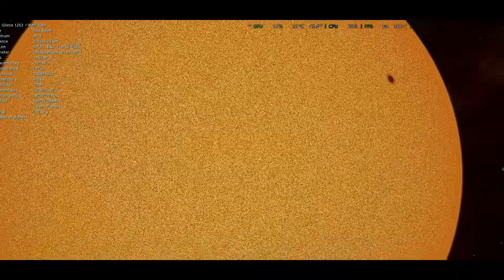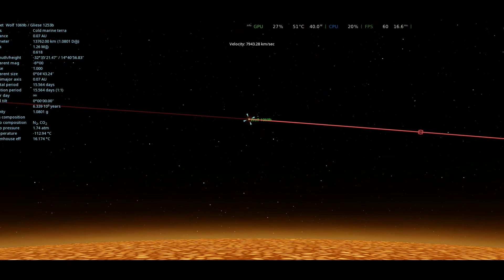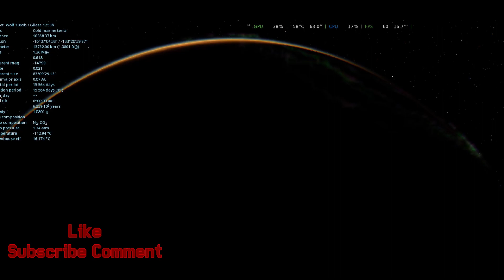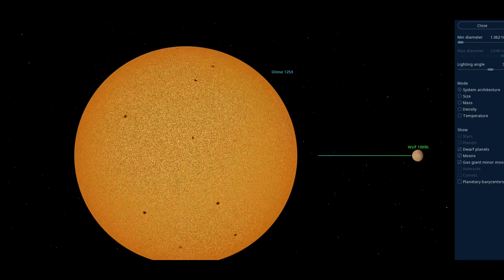Wolf 1069b, new habitable planet 2023, radial velocity, GJ 1253b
orbital period of 15.6 days, similar size of Earth. The host star is M5 type red dwarf star.

lobo 1069b, novo planeta habitável 2023, velocidade radial, GJ 1253b
período orbital de 15,6 dias, tamanho semelhante à Terra. A estrela hospedeira é uma estrela anã vermelha do tipo M5.

волк 1069b, новая обитаемая планета 2023, лучевая скорость, GJ 1253b
период обращения 15,6 дней, размер аналогичен Земле. Родительская звезда — красный карлик типа М5.

lobo 1069b, nuevo planeta habitable 2023, velocidad radial, GJ 1253b
Período orbital de 15,6 días, tamaño similar al de la Tierra. La estrella anfitriona es una estrella enana roja de tipo M5.

wolf 1069b, nouvelle planète habitable 2023, vitesse radiale, GJ 1253b
période orbitale de 15,6 jours, taille similaire à celle de la Terre. L’étoile hôte est une étoile naine rouge de type M5.